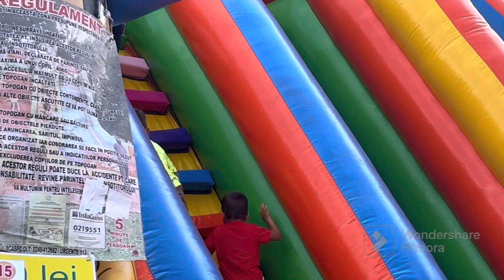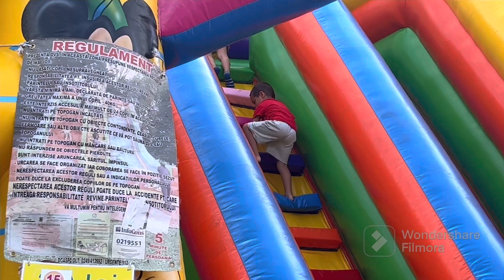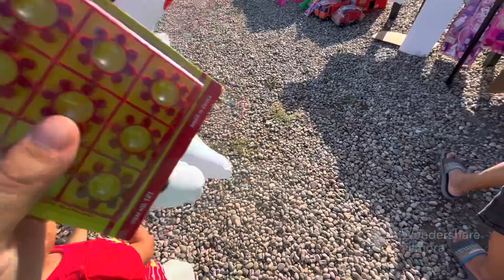Cel mai frumos Vlog/Super loc de distracții/ Bâlci , Suveniruri , Distracție